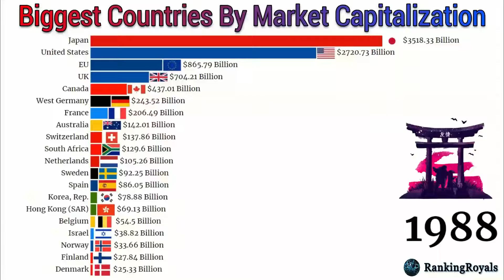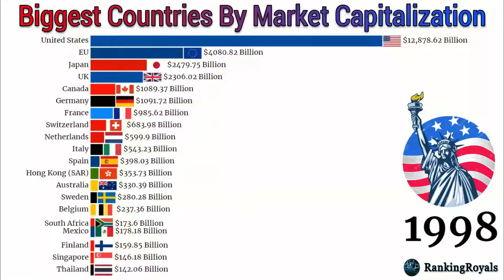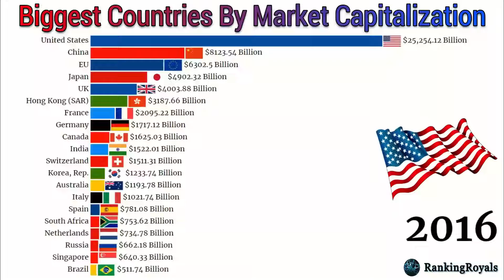Biggest Economies by Market Capitalization of Domestic Companies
The United States is the biggest Country in terms of market cap of listed domestic countries in the world.

Source: World Bank, TradingEconomics, Others